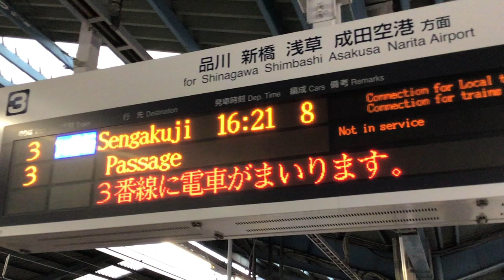京急 平和島駅3番線 接近メロディー「いい湯だな」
京急平和島駅3番線の接近メロディー「いい湯だな」です。